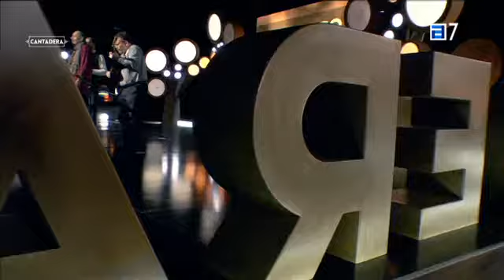Chus Pedro ''Xuanín''